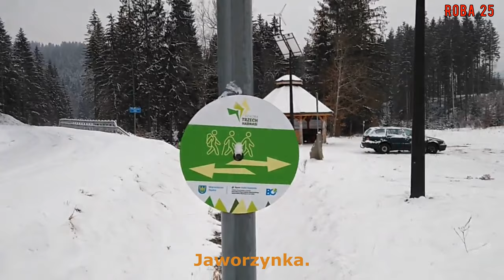Skitur Jaworzynka i okolica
Kolejny skitur w tym sezonie...